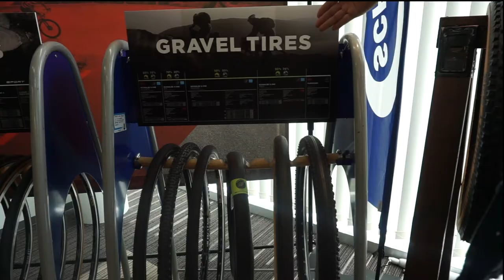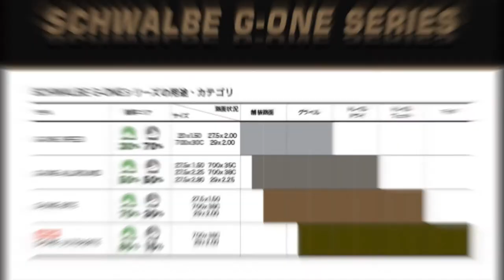【グラベルタイヤ】グラベルバイクに最適なシュワルベのタイヤを一挙紹介！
今回の取材先:株式会社ピーアールインターナショナル

‹メーカー›
シュワルベ社【SCHWALBE】

②DOVA-SYNDROME